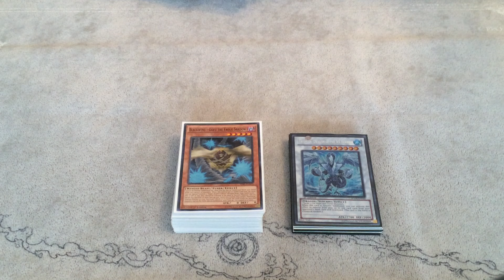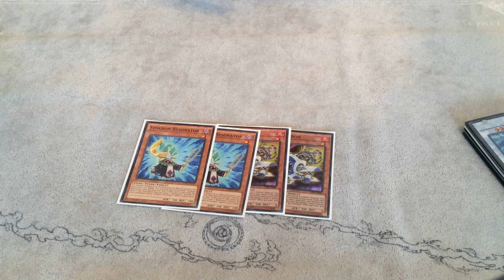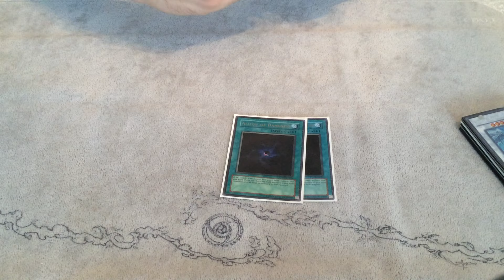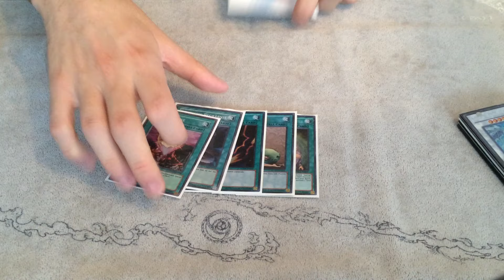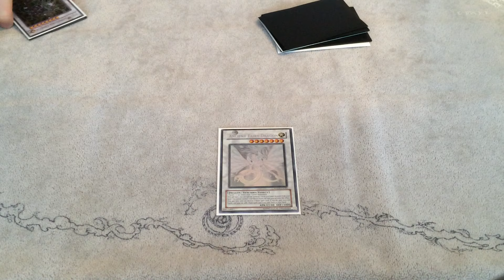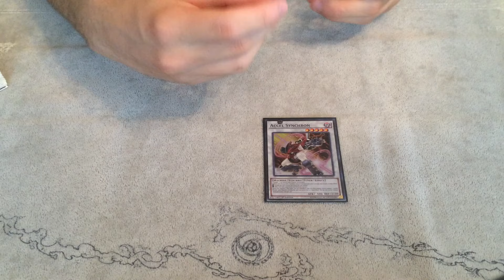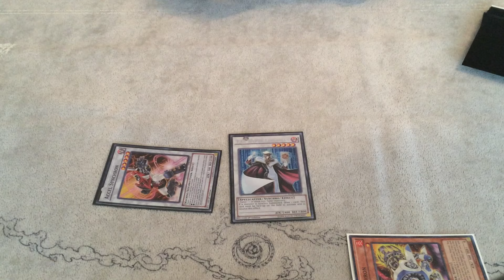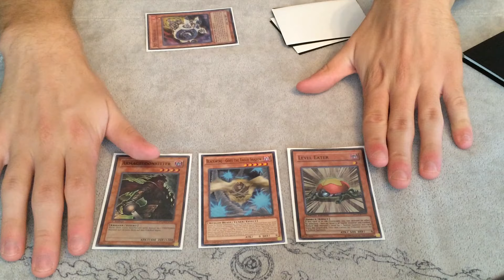Yugioh Dark Gofu Synchro Deck Profile August 2016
Most importantly enjoy this video and give it a thumps up.